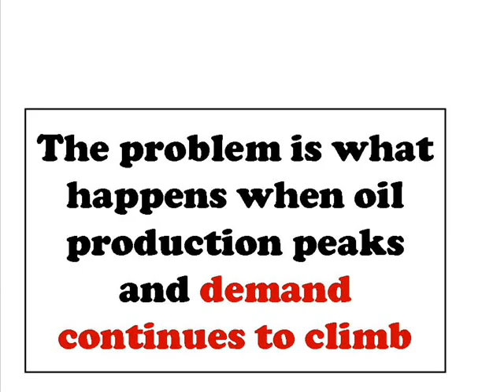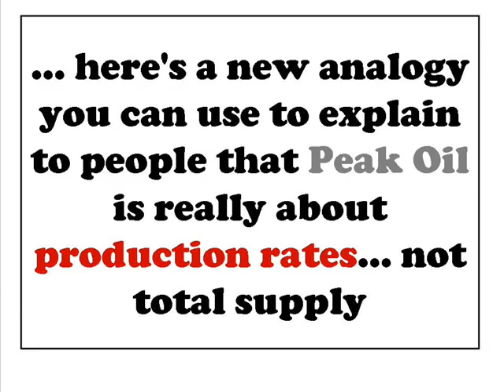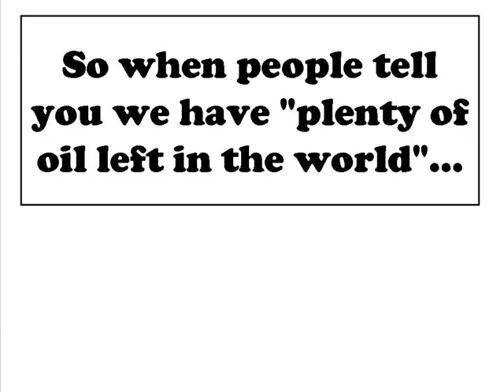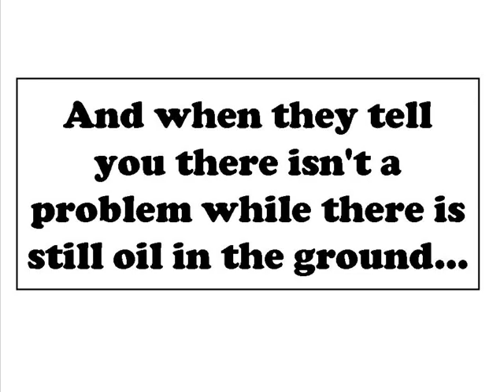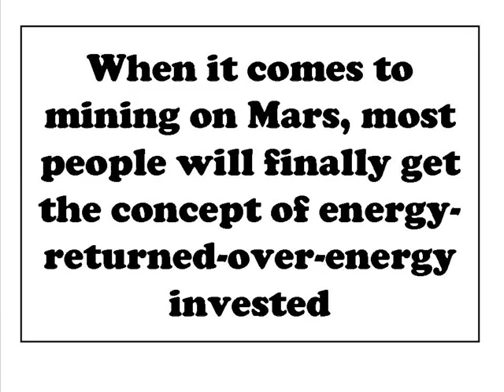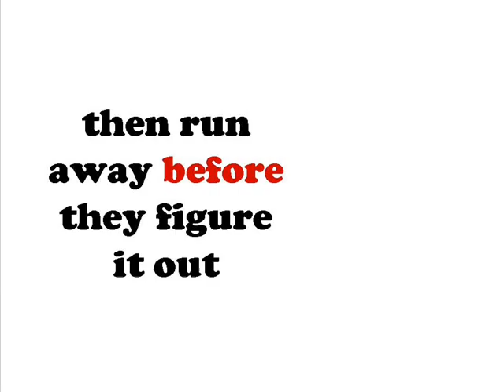A New Analogy for Peak Oil and Gas Prices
Peak Oil is the point of maximum production rates... it is not about "Running out of oil"

When peak oil production is reached, and demand for oil continues to soar. Then the price of oil will continue to go up.